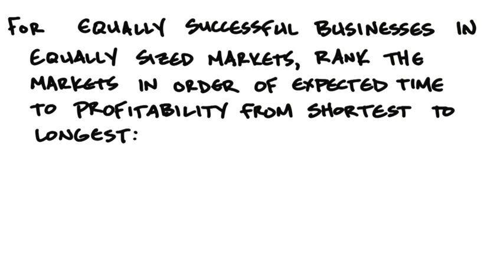B4 23 Time To Profitability